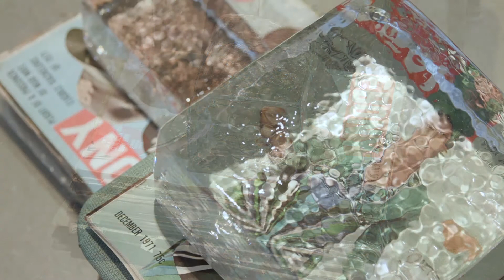Lorna Simpson. Unanswerable, Hauser & Wirth London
‘Unanswerable’, Lorna Simpson's inaugural exhibition at Hauser & Wirth London, featuring new paintings, photographic collage and sculpture, is on view 1 March – 28 April 2018.